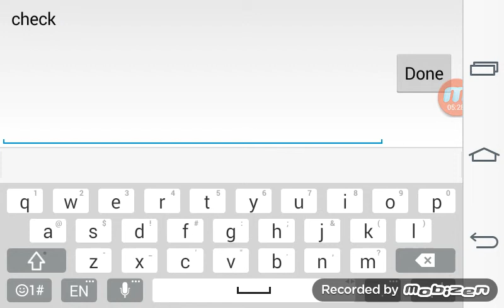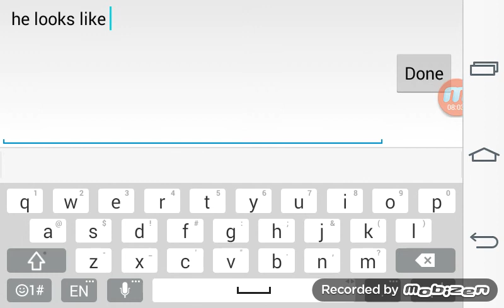CastleClash: Evolved santa and 10 stars vlad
Add me in line chat as wayneroni-cc